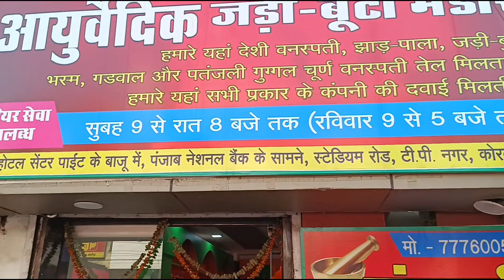पंचवटी आयुर्वेदिक कोरबा (7776005532)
‎@नागेन्द्रमिश्रा3295
पंचवटी आयुर्वेदिक कोरबा